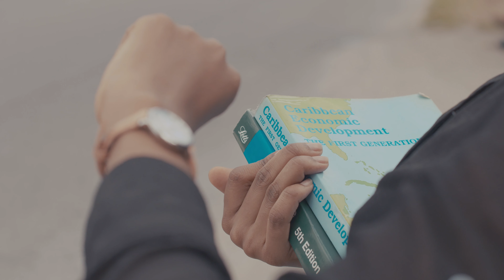Richie Spice - Where There's A Will | Official Music Video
Music video for Where There's A Will performed by Richie Spice.

Produced by : AliwenStudio Inc.
Directed By: Carl P. Hamilton
Cinematography: Kemar James

1richiespice - IG/Twitter